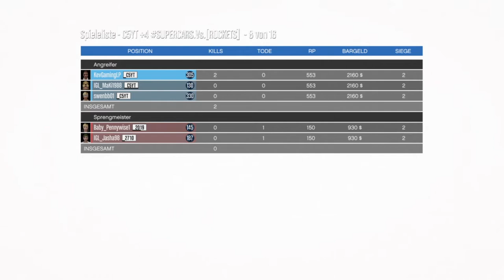GTA V Online #354 Supercars VS Rockets